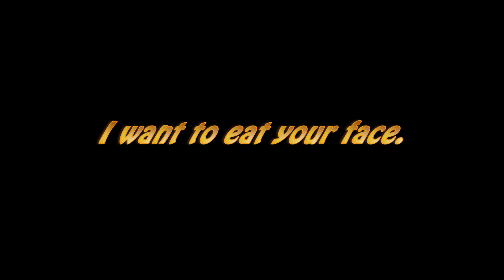I Want to Eat Your Face